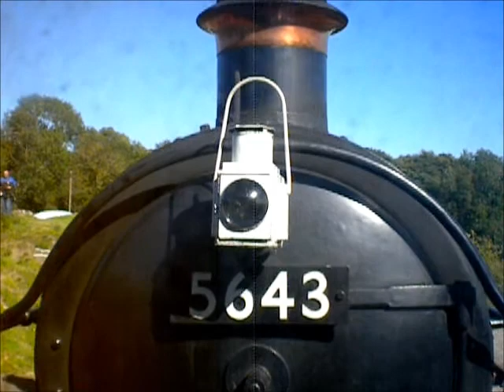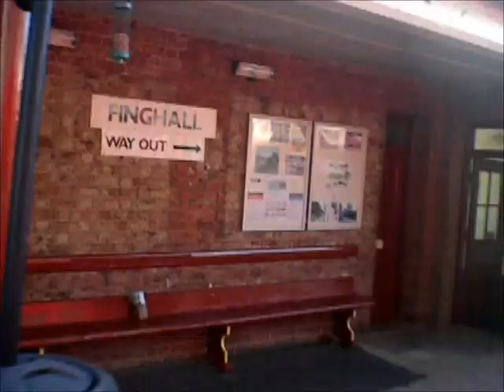The Wensleydale Railway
Nestled in the Yorkshire Dales, a heritage railway steams through the quiet countryside, called the Wensleydale Railway.  A full 22 miles of line have been preserved, from Northallerton to Garsdale, but only 16 miles of this is in working order.  The train pulls out of the terminus at Leeming Bar on its first trip of the day, and covers the place in soot.  Including me, and my camera (its lucky that this will be the last video using that camera!).  We storm under bridges and through the countryside, and halfway along the route we meet Poseidon.  Not the ancient God, but the resident diesel locomotive, hauling the other train.  Arriving some time later at Redmire, the engine runs round and couples on the other end for the run back.
The locomotive featured is Great Western Railway 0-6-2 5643, owned by the Furness Railway Trust.
A lovely day out, and will be even better when the final few miles are opened up!
As mentioned earlier, I have a new camera, so watch out for HD videos from now on!